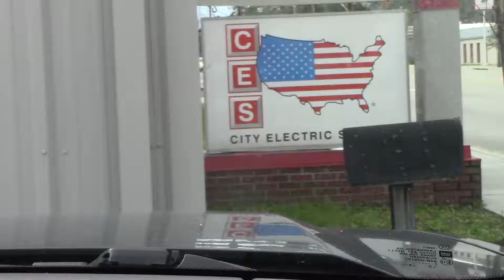20190119 Vlog - Getting Ready For A Cold Snap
We did outside chores in the morning then ate lunch from Wedny's in the park .  Ronald brought the mower back.  I froze hamburger.  We watched t.v.